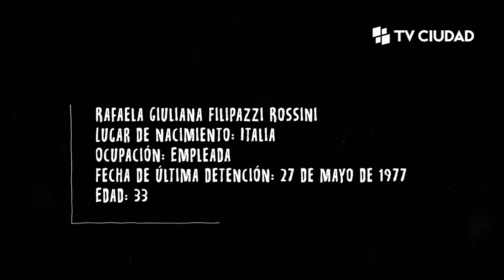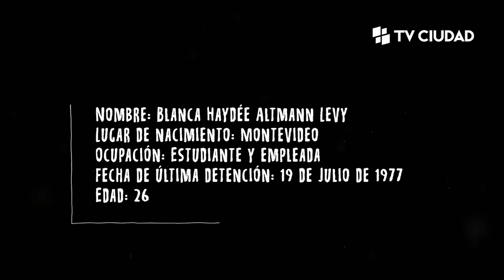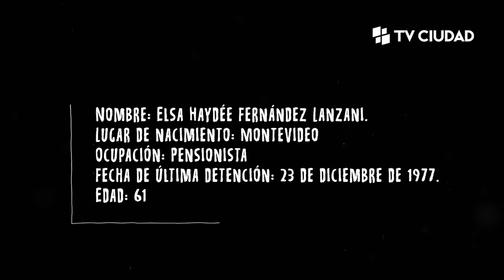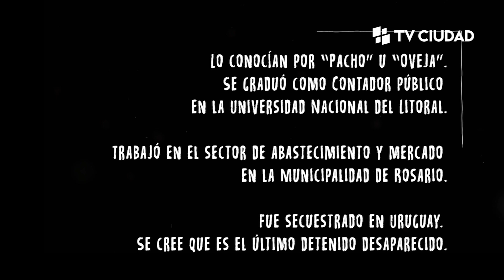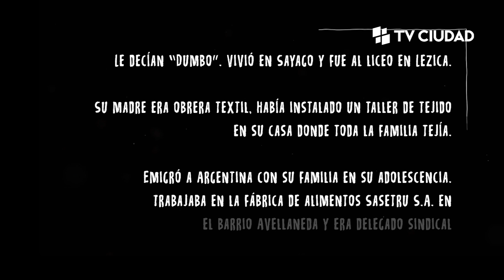Están todos - Ep. 25 serie de 197 microbiografías recordando los 197 detenidos – desaparecidos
Rafaela Giuliana Filipazzi Rossini, José Agustín Potenza Ferreyra, Blanca Haydée Altmann Levy, Elsa Haydée Fernández Lanzani, Pablo Horacio Osorio Yamuni, Jorge Hugo Martínez Horminoguez, Jorge Hernández Rodríguez.